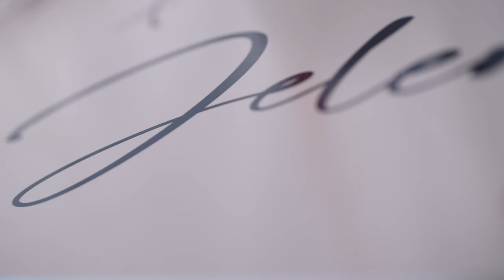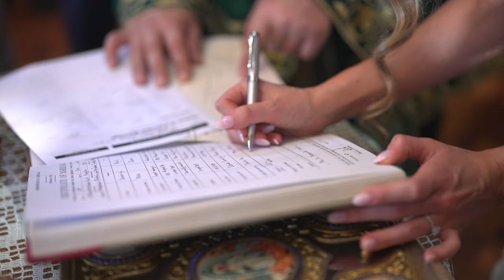10 06 2023 Nikola & Jelena SameDay Edit 4k | Macquarie Paradiso Liverpool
Serbian Orthodox Church St Stefan
Naurraggingy reserve
Macquarie Paradiso Liverpool